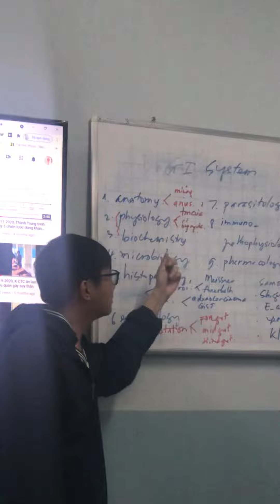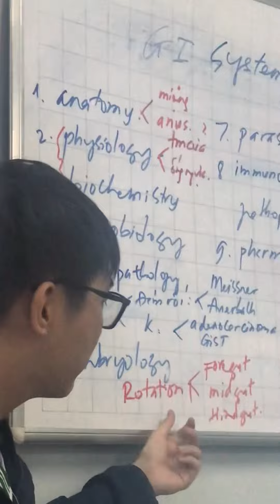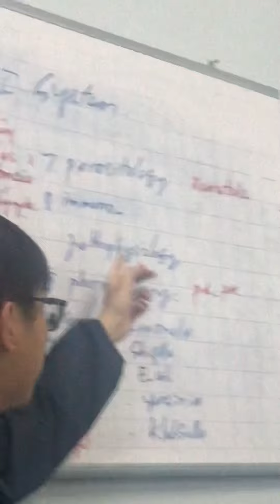23-3-2021, An Khương, y45, trình bày 9 môn cửu dương thần công học trong 3 nốt nhạc.